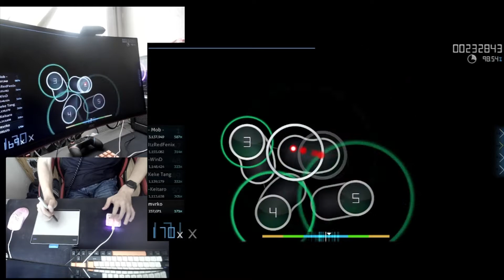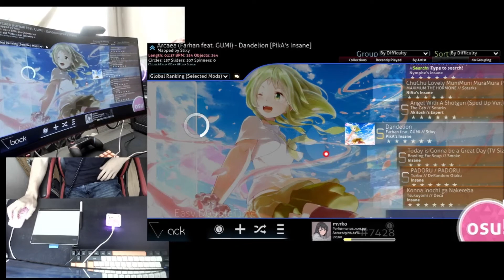Dandelion [PiKa's] +EZDT (#5) 99.04% FC // liveplay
very nice, am learning EZmod and FL at the moment. in general just low AR reading and low AR hidden, all that fun stuff.

also, we don't talk about that misread right before the chorus LMFAOOO